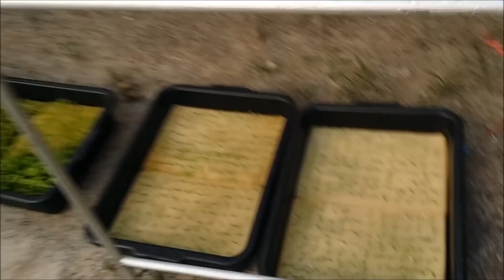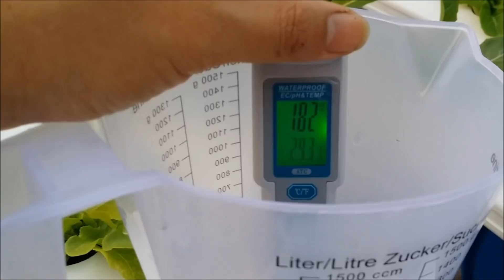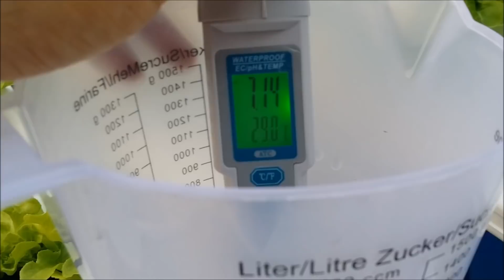มือใหม่ต้องรู้ วิธีเพาะเมล็ดผักสลัดอย่างไรไม่ให้ผักยืด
ชุบฟองน้ำให้ฟองน้ำชุ่มน้ำ จากนั้นทำการรินน้ำออก เริ่มเพาะเมล็ด วางเมล็ดรอยบากฟองน้ำหลุมละ 1 เมล็ด เสร็จแล้วใช้ฟอกกี้ฉีดหน้าฟองน้ำให้ชุม อีกครั้งแล้วคลุมถุงดำคลุมแล้วนำไปไว้ในที่มืดสนิท 1 คืน (น้ำในกะบะเพาะไม่ควรท่วมฟองน้ำให้พอดีหรือเสมอกับฟองน้ำ)
ให้เรานำออกรับแสงวางไว้ชายคาหน้าบ้าน พรมน้ำหน้าฟองน้ำให้ชุ่ม เช้าและเย็น (**ห้ามโดนแดดแรง และไม่ควรโดนฝน)
ใช้ฟอกกี้ฉีดพรมหน้าฟองน้ำให้ชุ่ม เช้า-เย็น เราจะสั่งเกตุเห็นว่าเมล็ดเริ่มงอกเกือบทุกเมล็ดแล้ว
ใช้ฟอกกี้ฉีดพรมหน้าฟองน้ำให้ชุ่ม เช้า-เย็น
วันที่ 5-6
ใช้ฟอกกี้ฉีดพรมหน้าฟองน้ำให้ชุ่ม เช้า-เย็น และทำการเติมน้ำเปล่าให้เต็มกะบะเพาะให้ฟองน้ำลอยน้ำ เวลารากผักงอกจะได้แทงรากได้ง่าย
ผ่านไป 7 วัน จะเริ่มมีใบที่ 3 ให้เริ่มเติมปุ๋ย A ปุ๋ย B อัตราส่วน น้ำเปล่า 1 ลิตร ต่อปุ่ย A 3ml. ปุ๋ย B 3ml. (หากเราเติมน้ำเปล่ากระบะเพาะเรา 10 ลิตร ก็ใส่ปุ๋ย A 30ml.  ปุ๋ย B 30ml.)
วันที่ 8-วันที่16
พยายามให้ผักได้รับแสงแดดช่วงเช้า 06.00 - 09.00 น. กำลังดี แสงแดดไม่ร้อนมาก ผักจะสังเคราะห์แสงและโตได้ดี อย่าให้โดนแดดแรง และโดนน้ำฝน ส่วนน้ำปุ๋ยเราจะไม่ได้เติมเพราะต้นกล้ายังเล็กอยู่ยังกินน้ำปุ๋ยไม่เยอะ
วันที่17-วันที่21
ประมาณวันที่ 17-วันที่ 21 รางผักจะเริ่มยาวประมาณ 2-3 นิ้ว เราก็จะทำการย้ายลงกล่องโฟม ให้เราทำการเติมน้ำในกล่องโฟม 20 ลิตร (ให้เหลือพื้นที่วางอากาศในกล่องโฟม ประมาณ 1 นิ้ว)
เติมปุ๋ย A 100 ml. คนน้ำปุ๋ยA ให้เข้ากับน้ำเปล่า ทิ้งไว้สัก 5 นาที แล้วค่อยเติมปุ๋ย B 100 ml. ตามลงไป แล้วคนน้ำให้เข้ากัน
ค่า pH น้ำควรอยู่ที่ 6 - 7
ค่า EC น้ำควรอยู่ที่ 1.2-1.3
*ผักควรได้แสง 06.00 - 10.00 น. หรือประมาณ 3-4 ชั่วโมงต่อวัน
**ควรมีแสลนสีดำ 50% ช่วงพลางแสงในช่วงเวลา 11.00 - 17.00 น. หรือช่วงที่แสงแดดแรง ประมาณ 2 อาทิตย์หลังจากที่เรานำขึ้นกล่องโฟม
วันที่ 22-ถึงวันที่25
ผ่านไป 1 อาทิตย์หลังจากที่เรานำผักขึ้นกล่องโฟม ให้เปิดกล่องโฟมดูว่าน้ำในกล่องโฟมลดลงไหม ถ้าลดก็เติมน้ำ+ปุ๋ย ลงไปผสมกับน้ำปุ๋ยเก่าได้เลย แต่ถ้าน้ำไม่ลดก็ไม่ต้องเติมครับ
ค่า EC น้ำควรอยู่ที่ 1.3-1.4
*ผักควรได้แสง 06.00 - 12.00 น. หรือประมาณ 4-5 ชั่วโมงต่อวัน
วันที่ 26-วันที่ 30
ถ้าผักแข็งแรงแล้วแนะนำให้นำแสลนพลางแสงออก แล้วสังเกตุดูว่าผักโดนแดดแรงๆ เหี่ยวไหม ถ้าเหี่ยวมากๆ ก็ควรมีสแลนช่วย แต่ถ้าผักไม่เหี่ยวก็ให้นำสแลนออกให้ผักได้รับแสงเต็มที่
เปิดกล่องโฟมดูว่าน้ำในกล่องโฟมลดลงไหม ถ้าลดก็เติมน้ำ+เติมปุ๋ย อัตราส่วน 5ml.ต่อน้ำ 1 ลิตร ลงไปผสมกับน้ำปุ๋ยเก่าได้เลย แต่ถ้าน้ำไม่ลดก็ไม่ต้องเติมครับ
ค่า EC น้ำควรอยู่ที่ 1.4-1.5
*ผักควรได้แสง 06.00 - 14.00 น. หรือประมาณ 5-6 ชั่วโมงต่อวัน
วันที่ 31-วันที่ 35
ค่า EC น้ำควรอยู่ที่ 1.6-1.8
*ผักควรได้แสง 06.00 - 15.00 น. หรือประมาณ 6-7 ชั่วโมงต่อวัน
วันที่ 36-วันที่ 40
ผักจะเริ่มกินน้ำเยอะ ยิ่งถ้าวันไหนแสงแดดแรงมากๆ ผักจะกินน้ำเยอะให้เราเปิดกล่องโฟมดูว่าน้ำในกล่องโฟมลดลงไหม ถ้าลดก็เติมน้ำ+เติมปุ๋ย อัตราส่วน 3ml.ต่อน้ำ 1 ลิตร ลงไปผสมกับน้ำปุ๋ยเก่าได้เลย แต่ถ้าน้ำไม่ลดก็ไม่ต้องเติมครับ
ค่า EC น้ำควรอยู่ที่ 1.6-1.4 (เราจะเริ่มเติมน้ำเปล่าเข้าไปเพื่อให้ค่า EC ค่อยๆลดลง)
*ผักควรได้แสง 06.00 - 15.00 น. หรือประมาณ 7-8 ชั่วโมงต่อวัน
วันที่ 41-45
ถ้าเราวางแผนจะเก็บผัก อีก 1 อาทิตย์ ให้เราทำการเติมเฉพาะน้ำเปล่าลงไป งดการเติมปุ๋ย
ค่า EC น้ำควรอยู่ที่ 1.4-0.8 (เราจะเริ่มเติมน้ำเปล่าเข้าไปเพื่อให้ค่า EC ค่อยๆลดลงให้เหลือน้อยที่สุด)
*ผักควรได้แสง 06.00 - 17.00 น. หรือประมาณ 7-8 ชั่วโมงต่อวัน
**ไม่ควรเลี้ยงน้ำเปล่านานเกินไป จะทำให้ผักยืด และน้ำหนังเบา
***ผักที่ปลูกสามารถเก็บกินได้เลย เช่นเราใส่ปุ๋ยไปแล้ว 1 อาทิตย์ แบบนี้อาทิตย์ถัดไปเราสามารถเก็บผักกินได้เลยโดยไม่ต้องเลี้ยงน้ำเปล่าอีก
- ค่า pH น้ำ ที่พืชดูดธาตุอาหารได้ดีคือ pH 6 - pH 7
 - ค่า EC ที่เหมาะสมปลูกผักสลัดคือ EC 1.2 - EC 1.8